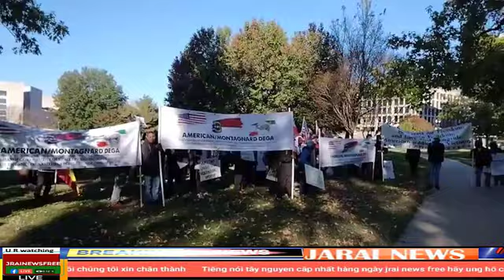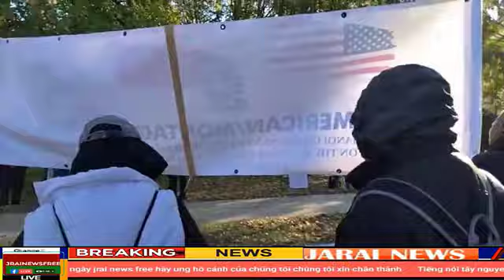🔴tơ lơi ur krao mnuih buôn sang DEGA do anih car mỹ kiang yuan klin tơ bia đoai hi mong lon dap kngu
🔴kính chào quý vị và các bạn. Jrai New Free  tổng hợp cập nhật 24/24 về hiện tình hình tổng hợp. Cám ơn quý vị và các bạn.